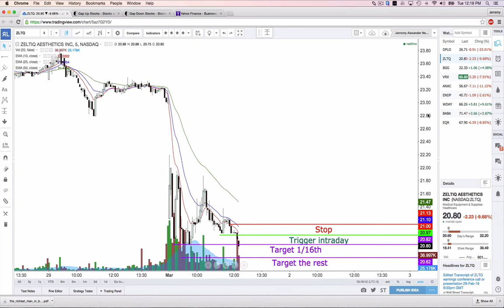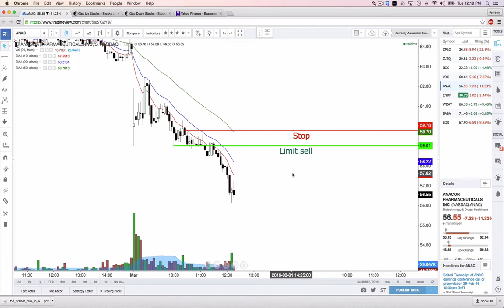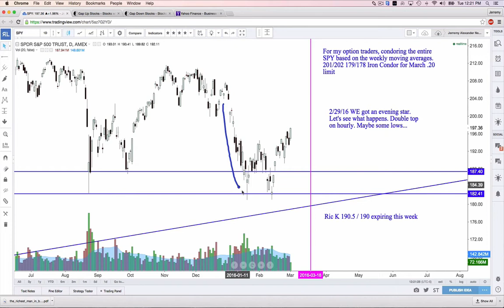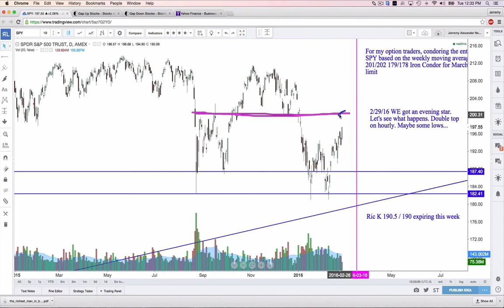Potpourri of General Ramblings from the Genius Mind of Jerremy Alexander Newsome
A little of an ostentatious title, I agree. I was asking a trader (Dean Chance) who was in class at the time of the recording, what I should call this video. The title, was his creation. On this day, I personally saw Dean battle back from a significant loss in the morning, to an absolutely solid profit after taking ENDP and DPLO. He crushed both. I on the other hand was experiencing a rather unique day of emotions. That's when I decided to make this video. I hope you find it enjoyable, , educational, entertaining and enriching!